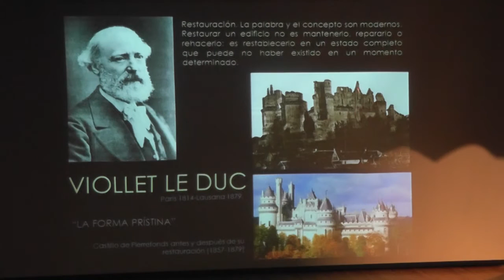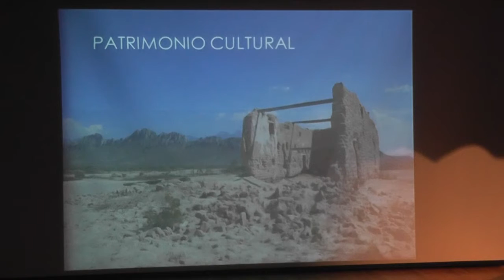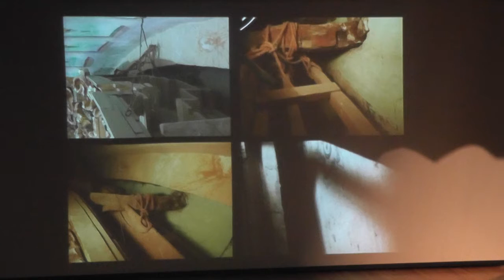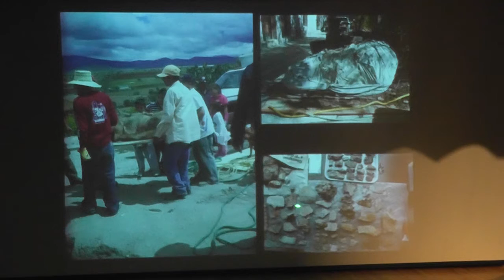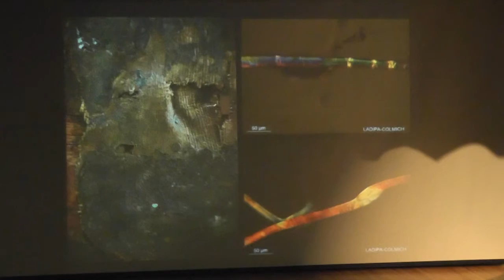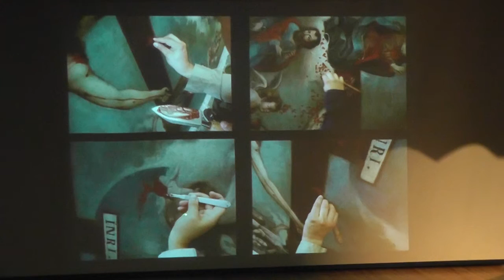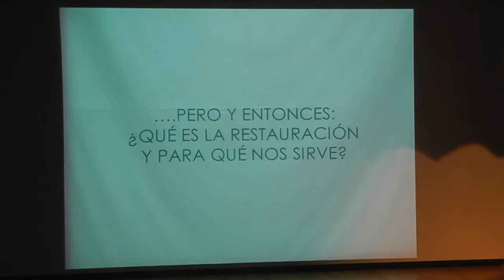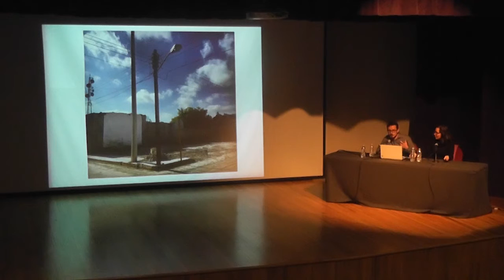La restauración del patrimonio cultural. ¿Qué es y para qué nos sirve? A cargo de Selene Velázquez.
Conferencia: La restauración del patrimonio cultural. ¿Qué es y para qué nos sirve?

A cargo de Selene Velázquez y Ricardo Mejía.